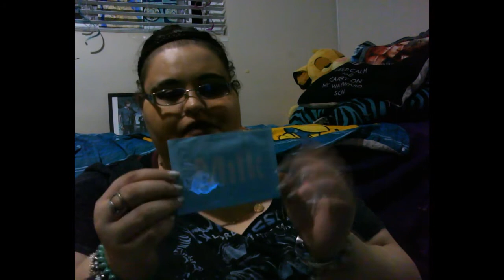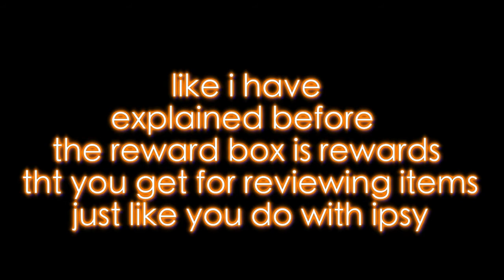small sephora rewards haul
talked a little bit about this video in an updates video tht this was coming so if you know how rewards for ipsy work then you'll know how the ones for sephora work
no i did not have to pay for any of these items
also welcome to the family
hope you all enjoy this episode
Be sure to leave a like an sub if you are new to the channel